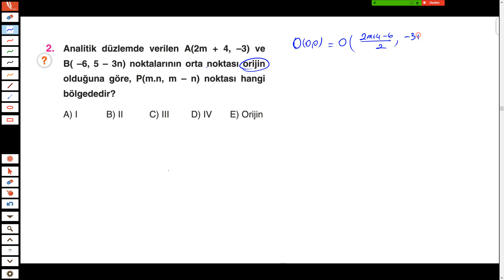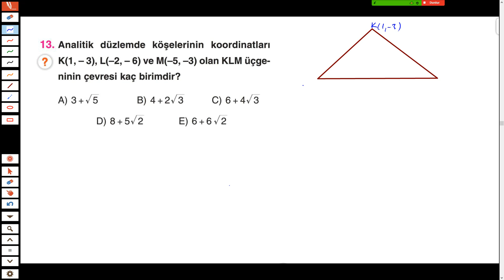11-B Analitik Tekrar 2